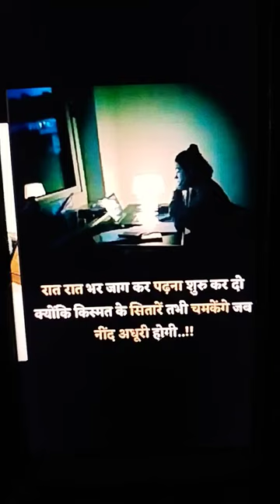shorts motivationalvideos lalitkumar viral tranding